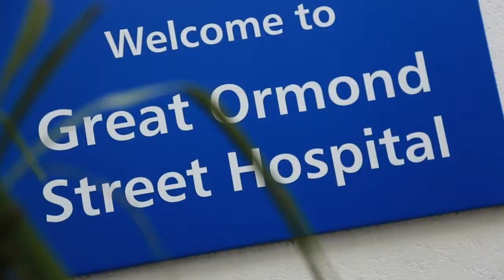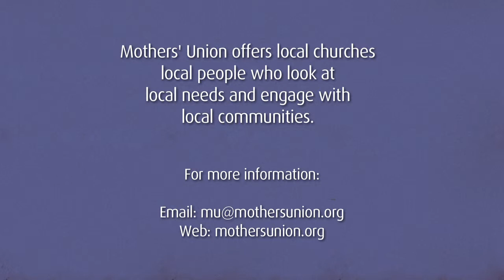Together we grow - Mother's Union